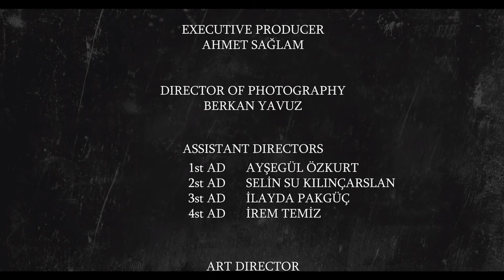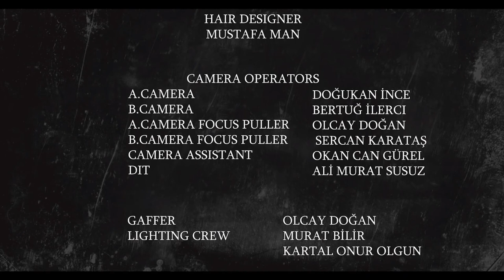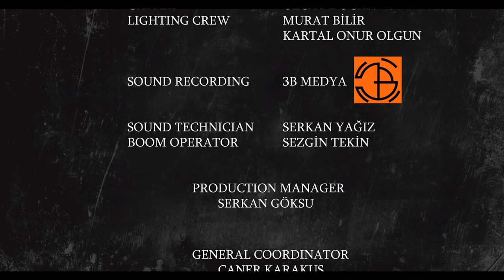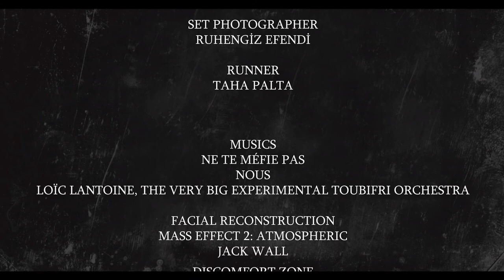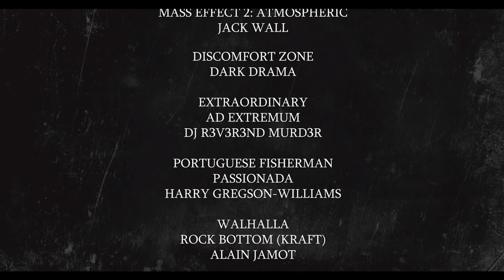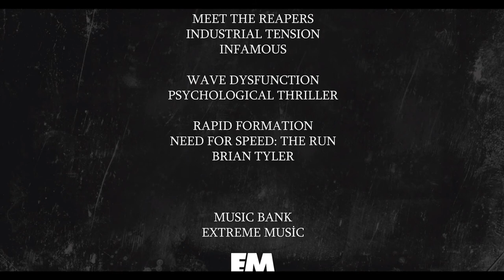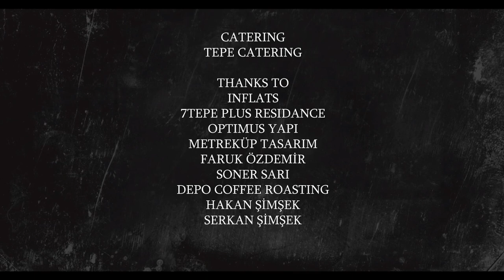Cesedin Ölümü 2019 Cemal Hünal Merve Sevi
Tanrının yeryüzündeki temsili olduğunu düşünen “Morales” yaptıklarının değil yapacaklarının habercisidir. Sorgu odasından düğün salonuna uzanan hikayede Morales ve insancıkları arasındaki adalet savaşını kim kazanacak.